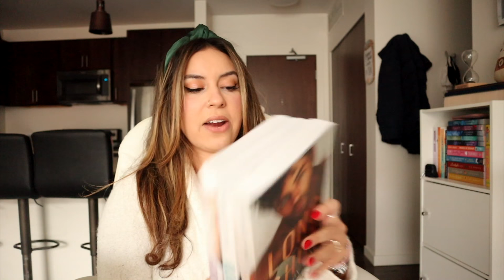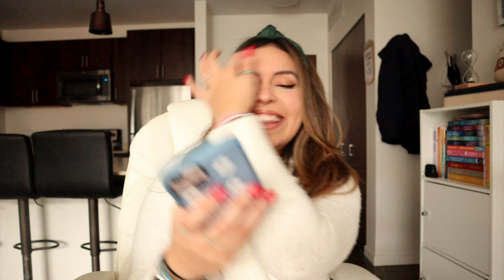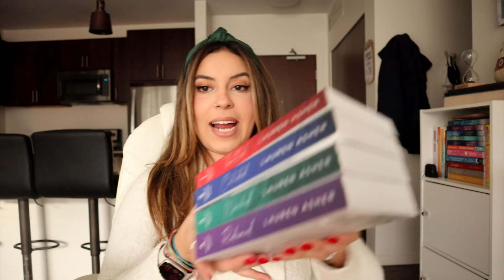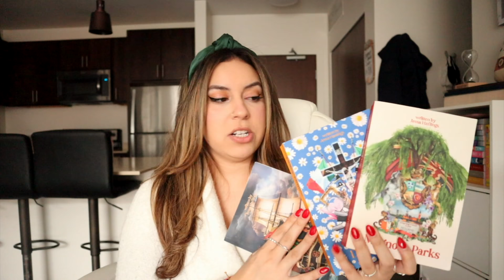reading one star reviews of my favorite books.. again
no because why do i do this?

xoxo,
Larissa ✨